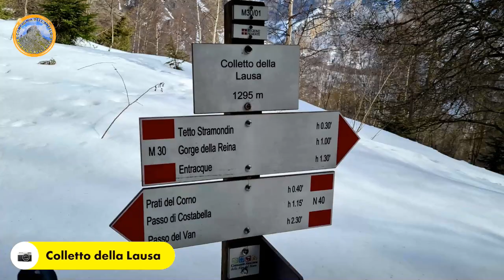Anello di Santa Lucia e del Colletto della Lausa, da Entracque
Un bell'anello, fattibile in ogni stagione, che da Entracque sale la mulattiera per il Monte Viver, tocca la cappella di Santa Lucia, passa a Tetti Violin e alle Gorge della Reina per salire infine a Tetti Stramondin e al Colletto della Lausa, rientrando ad Entracque nell'abetaia del versante del Vallone Splaiera.